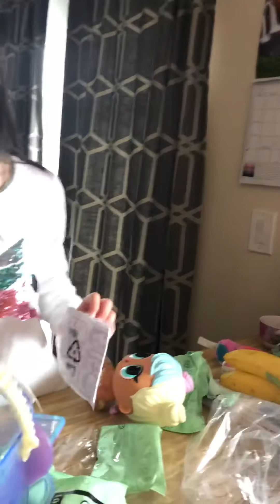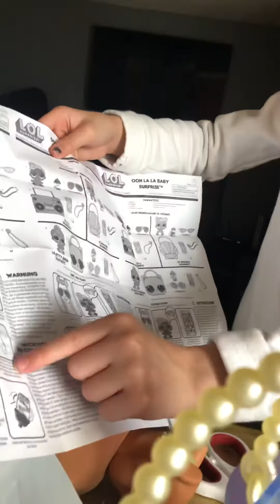Lol surprise unboxing part 3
Lol surprise toys.